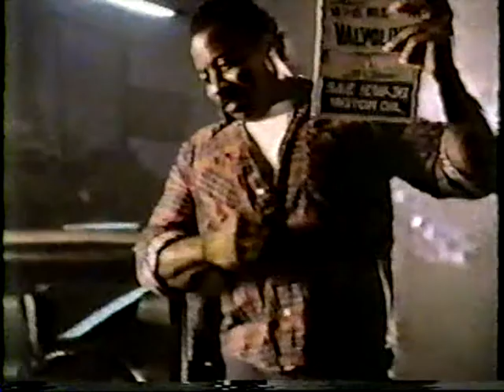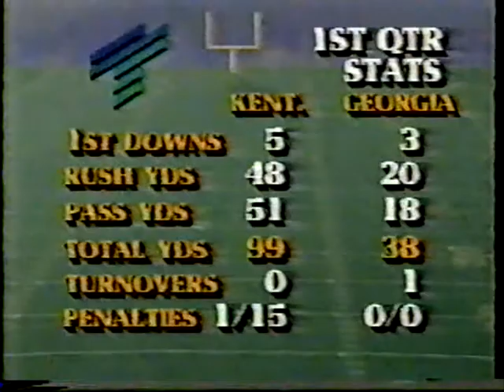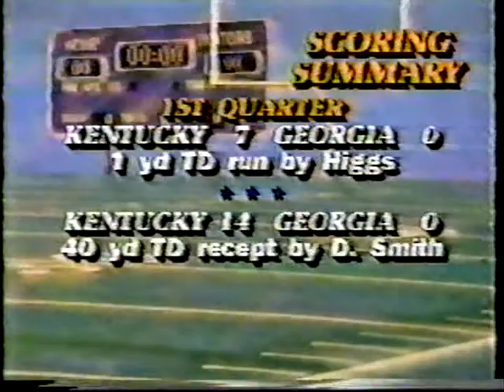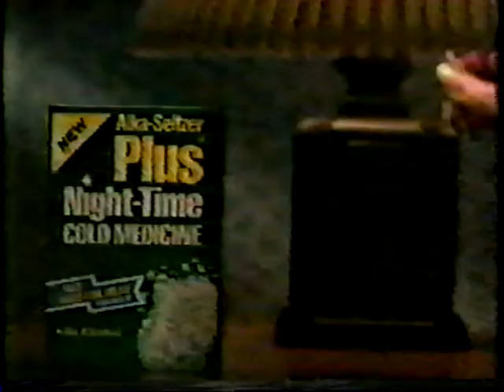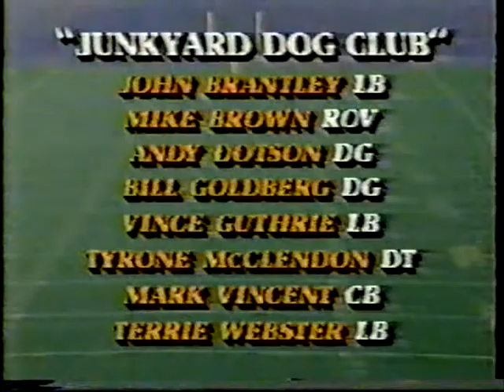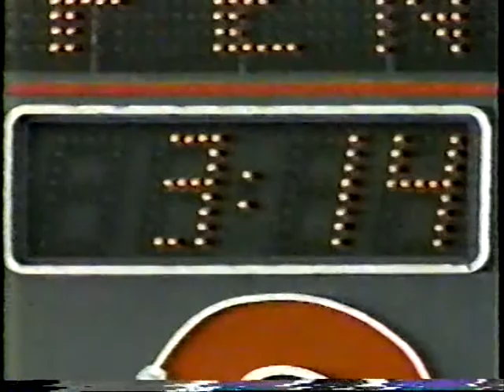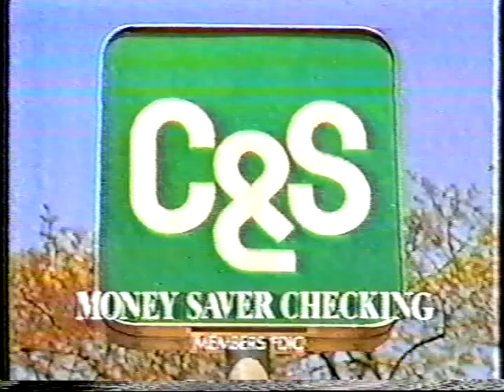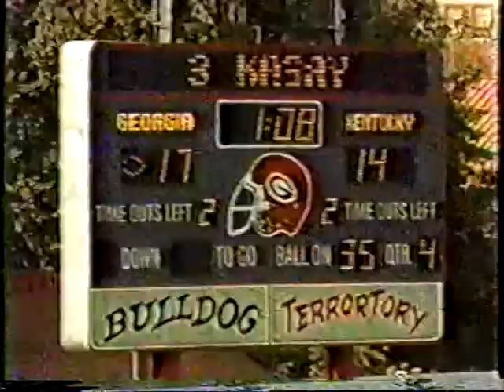1987 Georgia vs. Kentucky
This video is a telecast, broadcast, and production of TBS Sports. I claim no ownership of this material, and do not profit from it in any way. This video is intended for historical and educational viewing purposes.